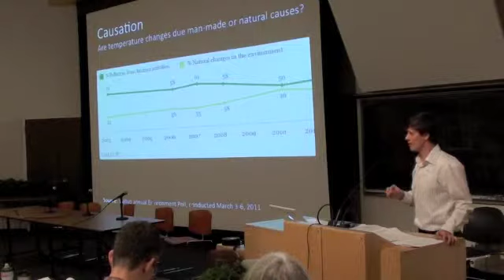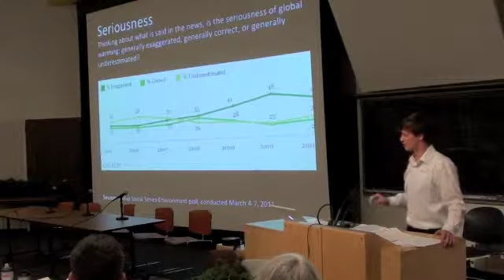Carbon pricing conference, Session 5 part 1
Patrick Leslie, carbonWA.org